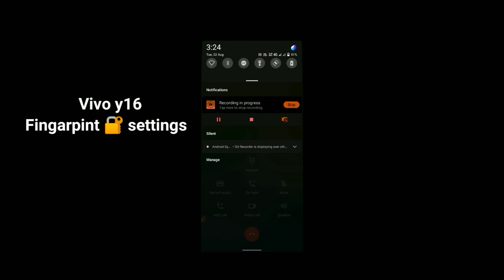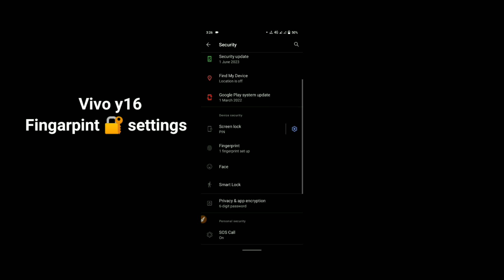Vivo y16 Fingerprint set-up settings || How to use